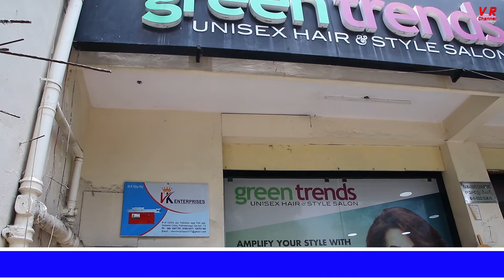దూది మేమే ఇస్తాం.. మేమే కొంటాం | Buy Back Business Idea | Cotton Wicks Business | VK ENTERPRISES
VK ENTERPRISES
#1-6-132/4/A,
opp. Padmarao nagar Park gate,
Swatantra Colony,
Padmaraonagar,
Sec-bad-T.S
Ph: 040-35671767